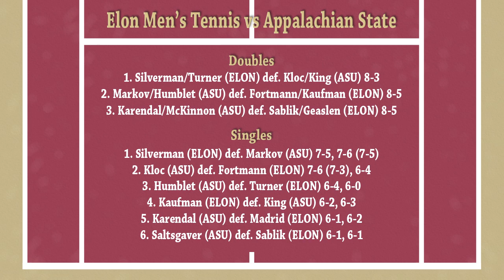Elon Men's Tennis vs Appalachian State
Appalachian State 5, Elon 2
Mar 28, 2012 at Elon, N.C. (The Jimmy Powell Tennis Center)

Singles competition
1. Cameron Silverman (ELON) def. Alex Markov (ASU) 7-5, 7-6 (7-5)
2. Philip Kloc (ASU) def. Stefan Fortmann (ELON) 7-6 (7-3), 6-4
3. Alain Humblet (ASU) def. Eric Turner (ELON) 6-4, 6-0
4. Jordan Kaufman (ELON) def. Sebastien King (ASU) 6-2, 6-3
5. Steve Karendal (ASU) def. Juan Madrid (ELON) 6-1, 6-2
6. Matt Saltsgaver (ASU) def. Dan Sablik (ELON) 6-1, 6-1

Doubles competition
1. Cameron Silverman/Eric Turner (ELON) def. Philip Kloc/Sebastien King (ASU) 8-3
2. Alex Markov/Alain Humblet (ASU) def. Stefan Fortmann/Jordan Kaufman (ELON) 8-5
3. Steve Karendal/Andrew McKinnon (ASU) def. Dan Sablik/Christopher Geaslen (ELON) 8-5

Match Notes
Appalachian State 9-5, 3-1
Elon 7-10, 4-2
Order of finish: Doubles (3,1,2); Singles (6,5,3,4,2,1)